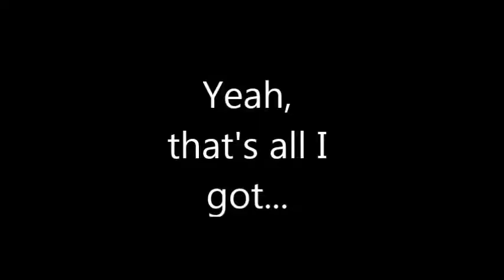Christmas Countdown 2018 Day 19: Happy Filler Holidays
Same thing that happened on Halloween... except... something different.

Some kind of a Christmas shopping scene. Sorry if it's short. I don't have that much motivation (actually, I do. It takes a while for the "pro" to get an idea for a video)

Ho Ho Hope you guys enjoyed ;)

I'll make the video extraordinary tomorrow... Hopefully...